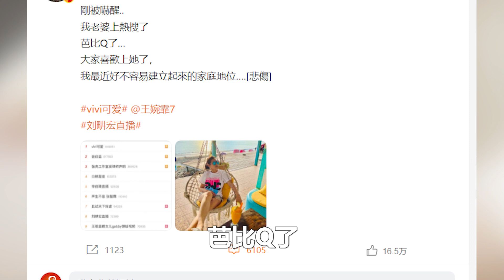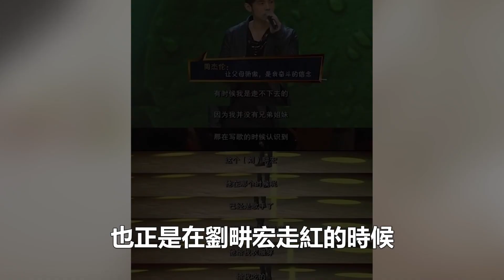王婉霏人氣日漸高漲霸氣喊話站C位，劉畊宏幽默調侃地位不保了令人笑噴，爆紅後不忘捧老婆讓其找到自信#劉畊宏#王婉霏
王婉霏人氣日漸高漲霸氣喊話站C位，劉畊宏幽默調侃地位不保了令人笑噴，爆紅後不忘捧老婆讓其找到自信